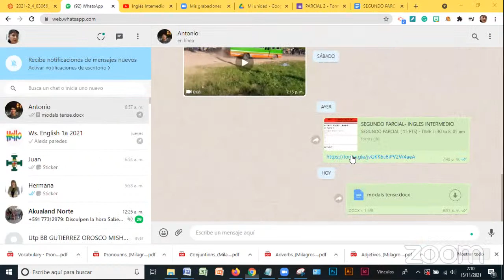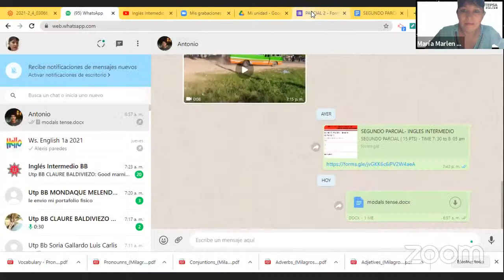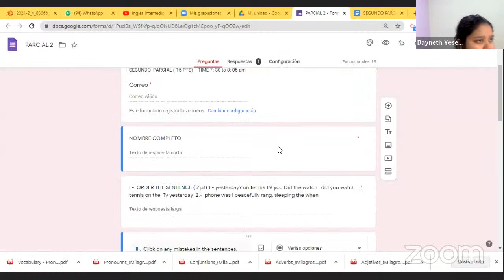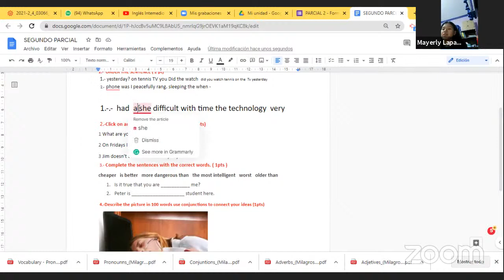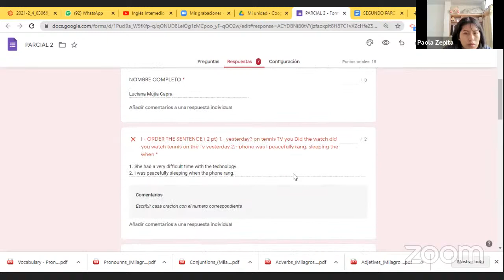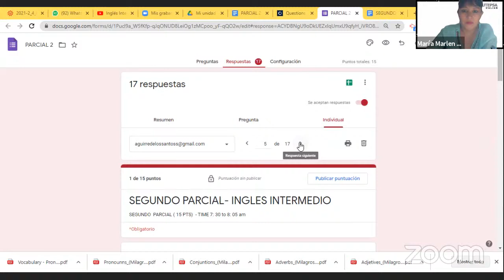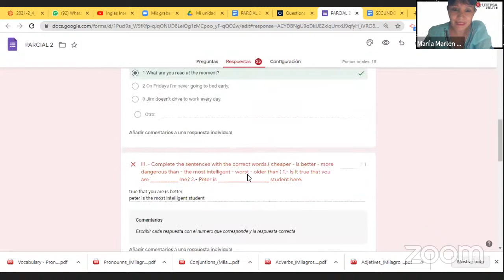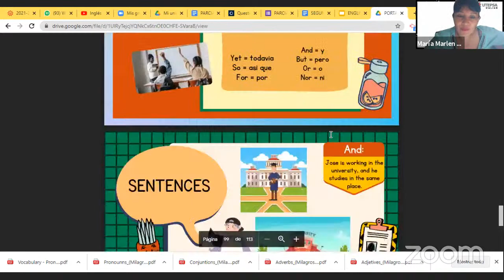Inglés Intemedio BB